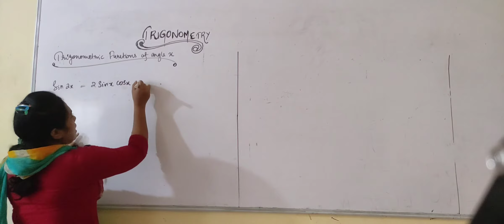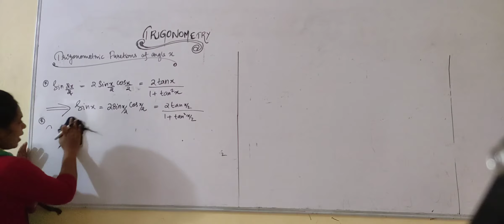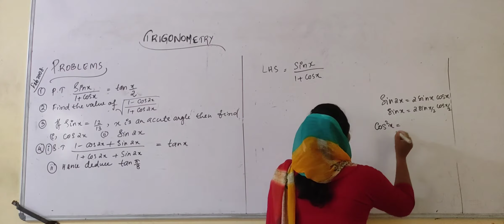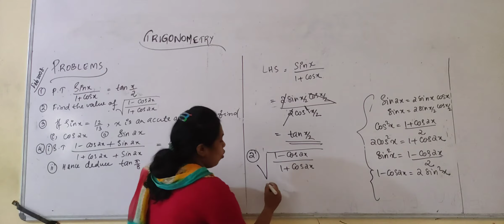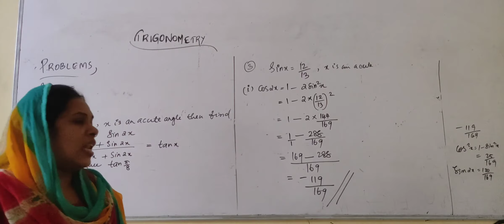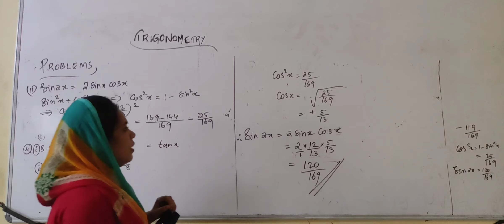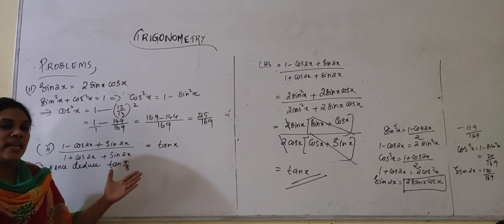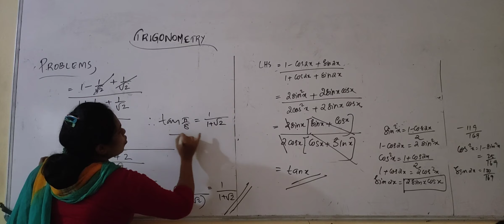INSIGHT ACADEMY+1 PART 7 PROBLEMS TRIGONOMETRY